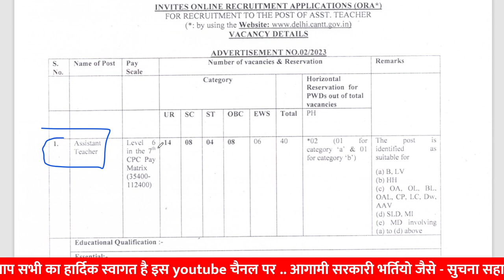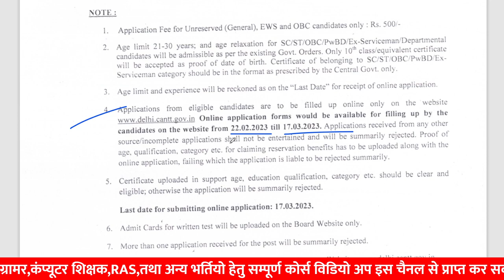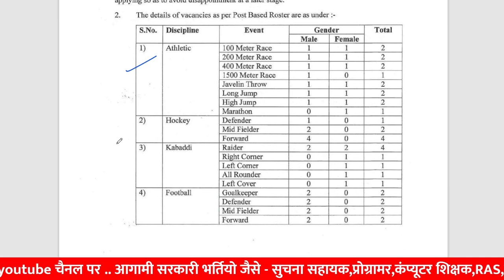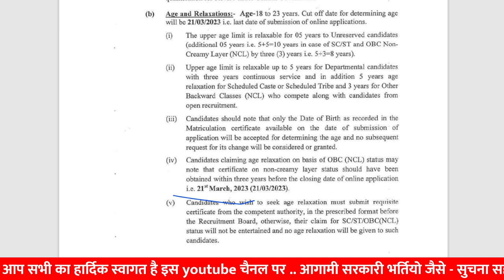दो नई भर्तियाँ जारी | new govt jobs | sarkari naukri update | new teacher vacancy 2023 | sampat sir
anvira education,
Rajasthan gk,
anvira education,computer teacher latest news | 10 विभागों में बड़ी भर्तिया | new govt jobs | cho paper update,computer teacher new vacancy,ia vacancy latest news,computer teacher latest news,suchna sahayak,ia vacancy 2023,computer anudeshak,latest govt jobs,new govt schemes,cho paper leak,sarkari naukri,ashok gehlot,upen yadav,
What is the salary of computer teacher vacancy 2022 in rajasthan?
What is the salary of computer teacher in RPSC?
What is the salary of computer teacher in Punjab?
What is the qualification of computer teacher in Rajasthan?
Are computer teachers in demand?
Which degree is best for computer teacher?
computer teacher bharti,ia vacancy latest news,suchna sahayak,computer teacher today news,informatic assistant classes,kvs exam update,kvs pgt,computer anudeshak new vacancy,rpsc programmer,ashok gehlot,upen yadav,IT new vacancy,sampat sir,anvira education budget 2023,budget new vacancy,